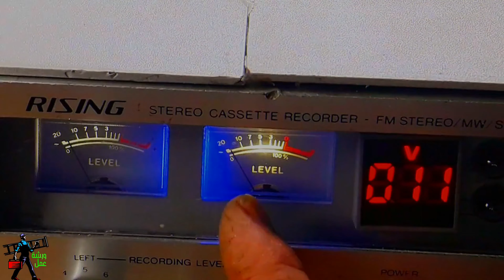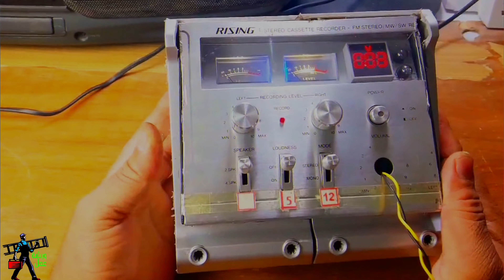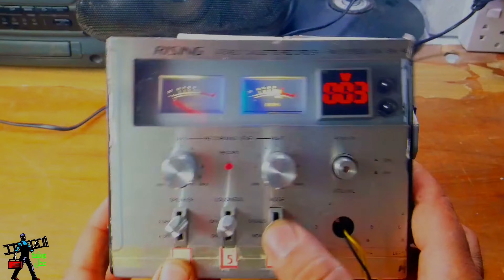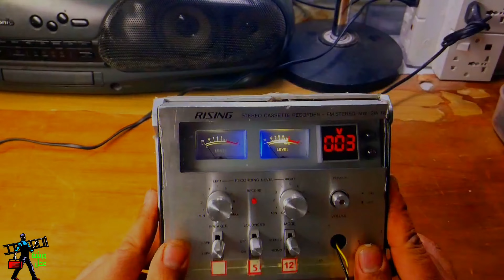كيف تصنع جهاز فحص للورشة او المنزل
هذا الجهاز  يفحص المقاومة  عن طريق العداد الاني لوك
والمقاومة العالية با المصباح ويضا يشحن   ويعتبر مشغل جدا مهم
testery
tester
tester 68
testere necmi ölümü
testery app review
testery app
tester work
testosterone
tester daliwonga
tester earn money
testers rio
testere necmi